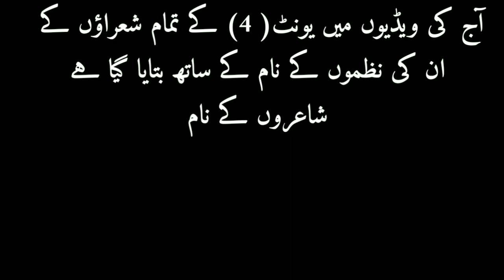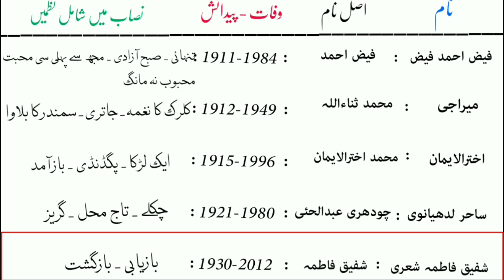Nazam || Unit 4 || Related Nta Net Jrf Urdu Exam & B.A | M.A |M.phil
Hlo frnd

Welcome my YouTube channel sikhna sikhana.

Is video me Nazam se mutallik tamam shayro ki nazmon ke naam ke sath apke samne pesh kiya he taki apko tamam shayro ke naam nazmon ke naam yaad karne me asani ho

Ummeed he ke ap ko video pasand aye gi